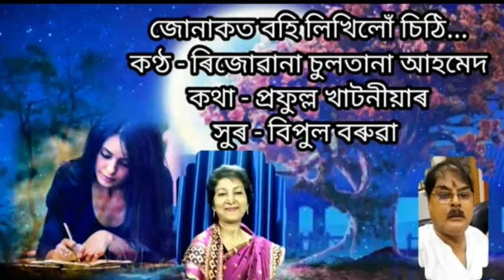Junakot bohi likhilu sithi(জোনাকত বহি লিখিলোঁ চিঠি) by Rizuwana sultana Ahmed.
Singer/Rizuwana sultana Ahmed
Lyrics/Prafulla khataniyar
Tune/Bipul Boruah
Edited by LRM
Air Guwahati